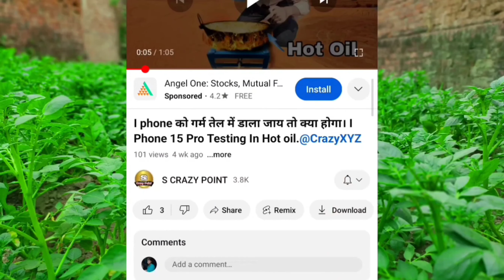1000 Snake 🐍 Put Into Hole || Cracker Testing 2024 || Underground Crackers ~Pop Pop vs Snake Goli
1000 Snake 🐍 Put Into Hole || Cracker Testing 2024 || Underground Crackers  ~Pop Pop vs Snake Goli

Hi my all dear friends, in this video I have put many snake crackers in a snake hole and we have seen whether the snake will actually come out or not

new crackers
cracker
crackers
fataka
cracker
fataka
crackers
patakhe
cracker
firecrackers
diwali video
diwali stash.
fireworks
patakhe testing
patakhe patakhe
fireworks stash
diwali crackers
type of cracker
variety cracker
cracker husting
diwali ke patake
cracker testing
crackers 2023
patakha testing
diwali crackers
fire works
new s crazy point
crackers experiment
crackers bursting
variety crackers
testing crackers
diwali ke patake
crackers testing
new crackers video
1000 Snack goli testing
500 snack goli testing
1000 snack in one place
1000 snack name
1000 snack goli
1000 snack tablet
1000 snack Bumb
fireworks experiments
crackers testing
diwali crackers
diwali crackers testing 2022
5000 snake bomb
5000 snake patake testing
snake crackers chemical
cracker testing
new crackers testing
1000 snake crackers at once fire
crackers testing
crackers
firecrackers diwali video
diwali stash
fireworks fataka
crackers patakhe
fireworks experiments
crackers experiment
patakhe wala
pataka video
new crackers,
cracker busting
crackers bursting
variety crackers
testing crackers
diwali ke patake
crackers testing
patakhe testing
patakhe patakhe
fireworks stash
diwali crackers
testing patake
diwali patakhe
crackers video
crackers stash
crackers sound
patakhe video
000 snake 🐍 bomb at once-fire crackers testing
snake cracker testing 500 at one time
500 snake cracker at one time testing diwali
biggest cracker
pop pop crackers
10000 pop pop crackers
blasting car
diwali rocket,crazy xyz big sutli
hot oil vs 10000 pop pop crackers,vip cracker
unique and different types of crackers testing
diwali ke patakhe crackers
bursting variety crackers
testing crackers
diwali ke patake
crackers testing
cracker patakhe testing
patakhe patakhe fireworks
stash diwali crackers
different types of cracker
testing diwali
fire crackers testing
diwali fire crackers

1000 black snack goli testing
2000 snack cracker testing
10000 black snack cracker testing
5000 snack cracker testing 2022
5000 black snack cracker Testing 2023
5000 black snack goli testing 2024
10000 Snack goli at Once Time